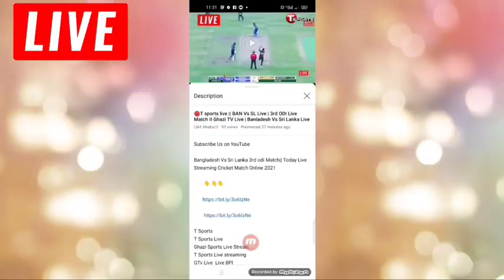India vs New Zealand world test championship match how to watch live and where to watch